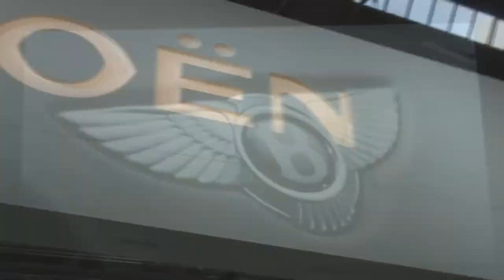Maserati Kubang Highlights at Frankfurt Motor Show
From the 2011 IAA Frankfurt Motor show, Maserati unveils their Kubang SUV concept.
Get the complete story at TheAutoChannel.com